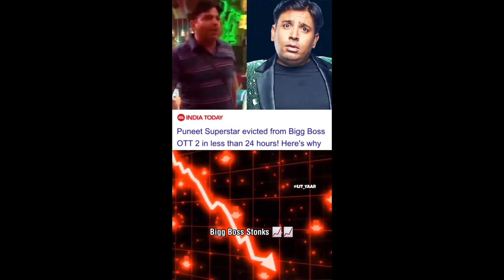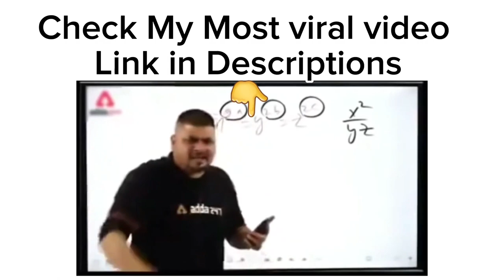Bollywood Vs Youtubers😵 East or Yest Yotubersis Always Best😇bollywood lordpuneet roasting#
bollywood Vs Youtubers East or Yest Yotubers
is Always Best
mems Fukrainsaan#biggboss

Credit of Song =Stromae - Tous les mêmes (0fficial
Music Video)

Listen to "La solassitude" here:
Second Song = vur yüreğim x gangsta's paradise -
coolio
[edit audio]

Comment Which Part You Love